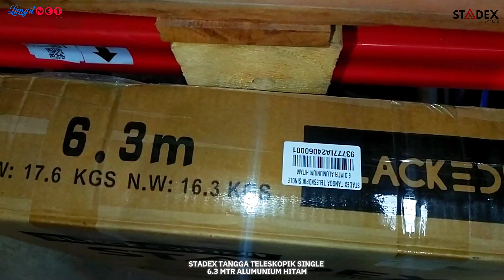STADEX TANGGA TELESKOPIK SINGLE 6.3 MTR ALUMUNIUM HITAM